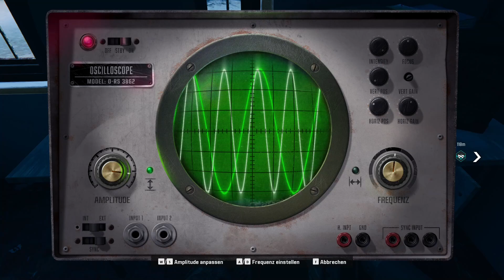Call of Duty Black Ops 6 part 7